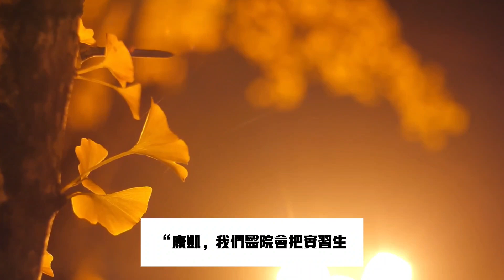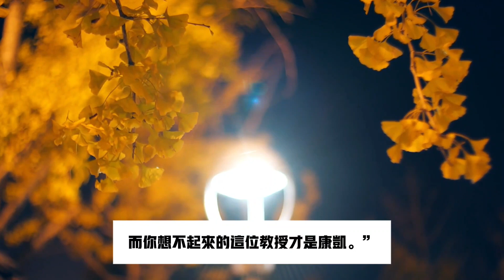臆想症|聼故事時間到了|心理學犯罪實錄|高智商殺人事件|角色轉換|心理暗示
爲了兒時的夢魘，我精心籌劃了一次完美的報復計劃，爲了復仇，我犧牲了太多了！我的童年、我的愛情，甚至。。。。。。我的靈魂！我究竟是誰？帶著一個本不屬於我的面具生活，時間久了，我真的有些難以分辨究竟哪一個才是真正的我。不！那個人還沒有死！他是該死的！但我不能着急，我的計劃還沒有徹底失敗，我需要再耐心一點！可惡！頭好痛！我究竟是誰？我的女朋友爲什麽死了？她是誰？地下室裏的那兩個病人呢？怎麽不見了？李浩主任究竟是警察還是醫生？